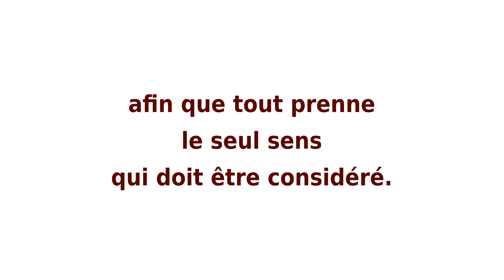APPRENDRE L'AQUARELLE : démonstration de la carte "Je ne me compare à personne d'autre".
Voici l'une des 32 cartes de "La petite collection d'actes sympathiques", à poser chez soi ou à offrir, pour nous rappeler au quotidien que nous sommes bien plus que ce que nous pensons. Atelier ouvert aux débutants car nous travaillons sur de petites séquences.